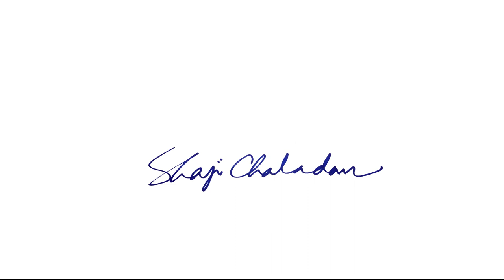Banana flower painting | Water painting | Paint mixing tutorial | Step by step painting video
A simple way to draw a Banana flower using watercolor.
I have shown the paint used and the paint mixing tutorial for all the aspirants out there.
Step by step tutorial on using watercolor is shown in the video.
Hope you guys enjoy the content and give your feedback through the comment section!